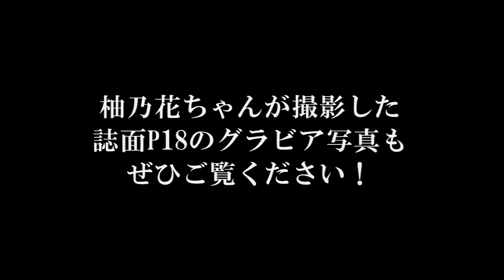Yunoka's gravure photo road (Model:Riho Horie)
EX MAX SP172 (Jul 11,2022)

汤之花 凹版摄影之路 (演员:堀江里穂)